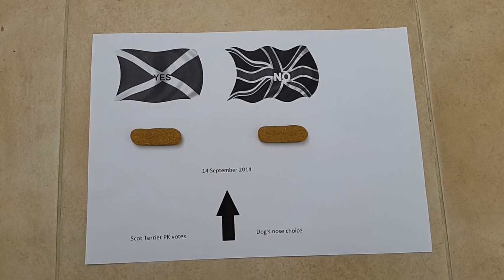Scottish Terrier votes on Scotland with his nose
A Scottish Terrier dog today voted on Scotland’s destiny in a secret location near Westminster. Those who remember the fallout after Paul the Octopus chose the World Cup winner will understand why.